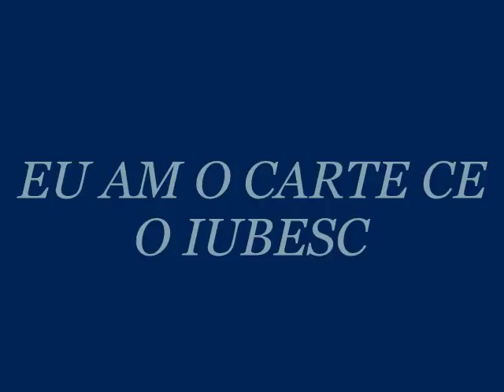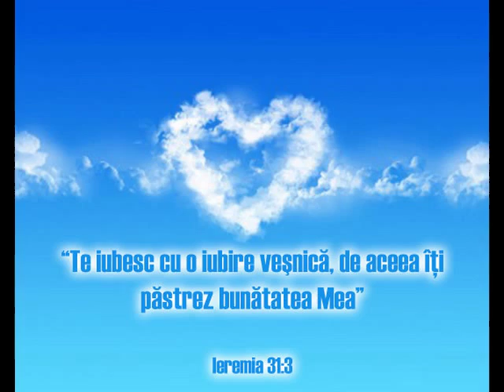EU AM O CARTE CE O IUBESC